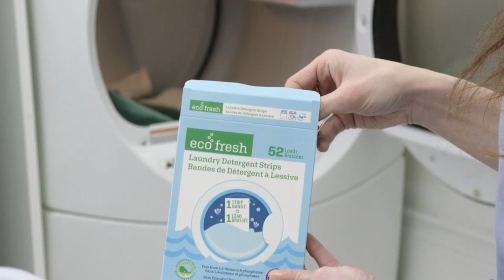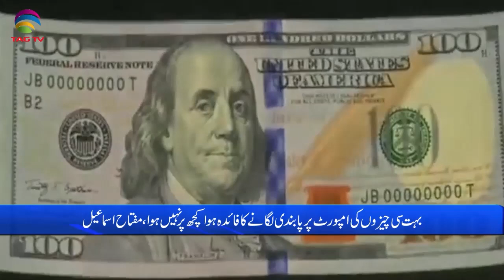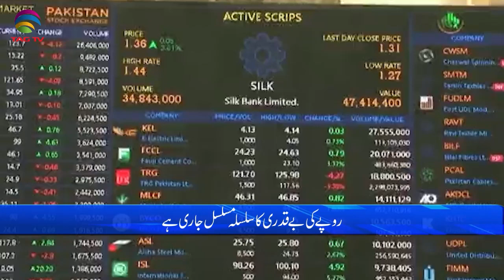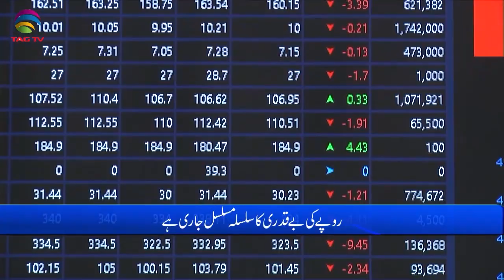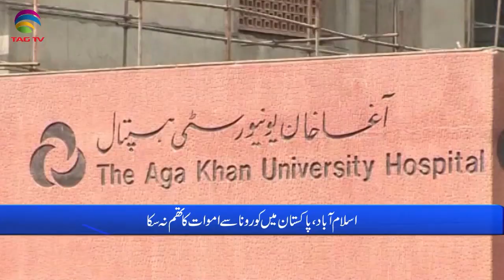Pakistan News Bulletin with Waqar Hussain, July 20, 2022